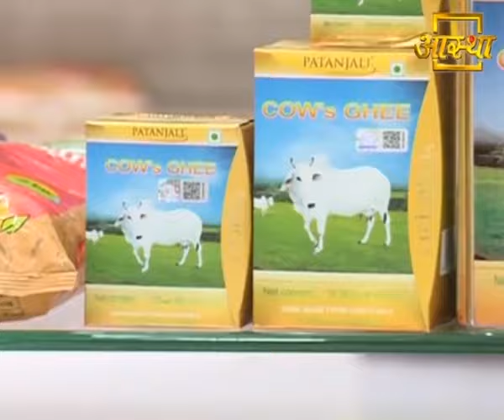पतंजलि वर्जिन कोकोनट ऑयल के अद्भुत फायदे | Health benefits of Patanjali Virgin Coconut Oil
पतंजलि वर्जिन कोकोनट ऑयल का नियमित रूप से सेवन करने से चेहरे पर नेचुरल ग्लो आता है। इसमें  एंटी-ऑक्सीडेंट तत्व पाए जाते हैं जो मस्तिष्क संबंधी बीमारियों से लड़ने में मदद करते हैं और इसमें एक्स्ट्रा फैट नहीं पाया जाता है, इसमें लो कैलोरी होता है। वर्जिन कॉकोनेट ऑयल आपके मोटापे को कम करने में मददगार है और साथ ही यह कोलेस्ट्रॉल को कंट्रोल कर इम्यूनिटी पावर को बूस्ट करता है।

Regular use of virgin coconut oil gives you a natural glow. It contains anti-oxidant elements that helps to fight various diseases. It is low in calories and fat which also helps to get rid of obesity. Patanjali Virgin Coconut Oil helps to control cholesterol and boost the immune system.

पतंजलि आयुर्वेद | Patanjali Ayurved | Patanjali Products